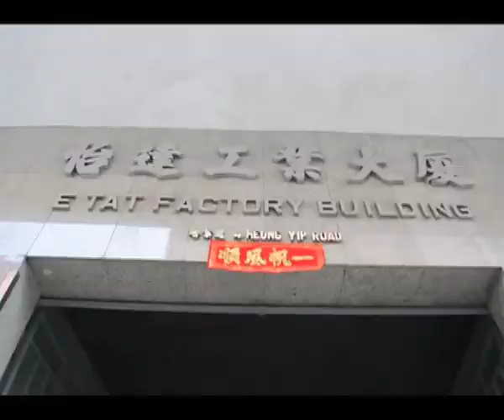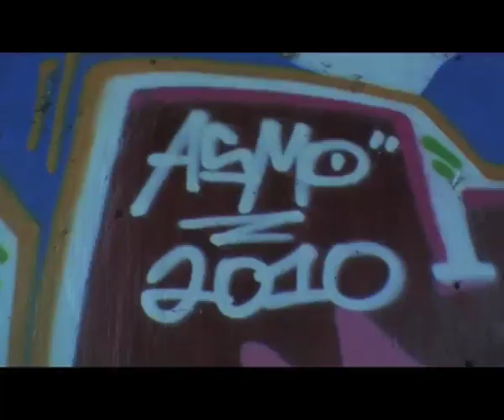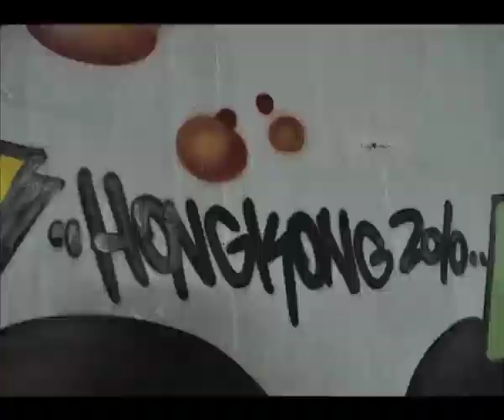FHK Party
FHK Graffiti Party
Aberdeen, Hong Kong (03/2010)
Graffiti:
Hobsek/Asmo/Shoes/Jam/Orsek/Amson/Bat Dream/Xeme/Éklips
DJs:
Jay(Robot)/Enso(Solos Records)/Sam B./Dj GlassEye
Shot/Edit:
Eddie CALDERÓN